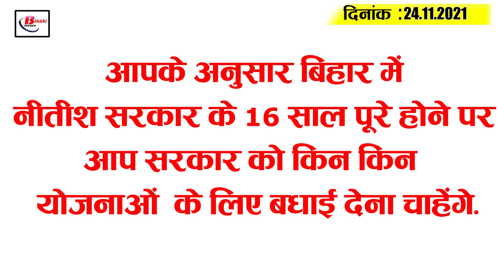Get Bihar Evening breaking news of 24 November on ISRO,HC, Panch Kosi Mela,BPSC, Lalu Prasad.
Latest today Bihar evening news of 24 November on ISRO,HC, Panch Kosi Mela,BPSC, Lalu Prasad.

1. Purnia Ashutosh becomes scientist at ISROAshutosh

2. HC takes strong stand on complaint in Dagar recruitment

3. Five new corona infected in Bihar

4. Now you know the latest weather conditions in Bihar

5. Polling held in 55 blocks of 36  districts of the state

6. PanchKosiMela begins in Buxar today

7. BPSC schedules interview of lecturer posts

8.  All blocks in Bihar get life saving ambulance

9. MithilaUniversity receives results and nominations

10. ASI  arrested for demanding money from drunkard

11. Tejashwi Yadav calls 16 years of Nitish government celebration-e-Failure
12. LaluPrasadJeep seen jeep plying on patna roads

13. JDU camp shows enthusiasm as Nitish Sarkar completes 16  sala safars

14. Rituraj Sinha arrives in Bihar for the first time after becoming national minister

15. Cricketer Ishan Kishan gives special gift to his parents
Today's question is as follows: According to you, on the completion of 16 years of nitish government in Bihar, what schemes would you like to congratulate the government for?

1.